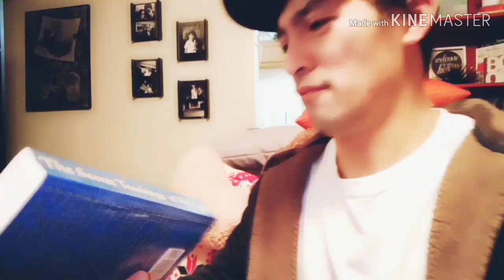Ang basic na gamit ko sa vlog (chipmunk version)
Share ko lang mga basic na ginagamit ko sa vlog sa ngayon napakadaling mag create ng video vlog gamit lang ang smartphone at pc mga idol..

I put a link below if you're interested to buy the basic gadget that I use for video vlog

Gimbal Smooth Q
Smartphone Blu XL4
Hp window PC